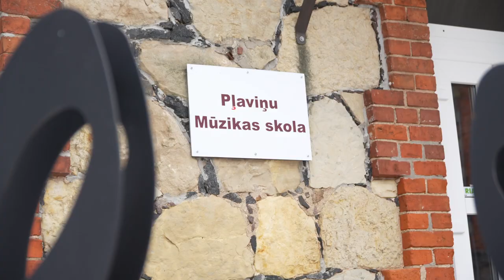Plūdu draudi Pļaviņās mazinājušies